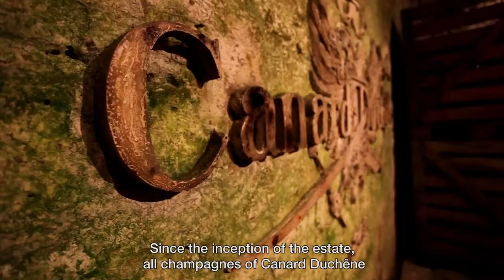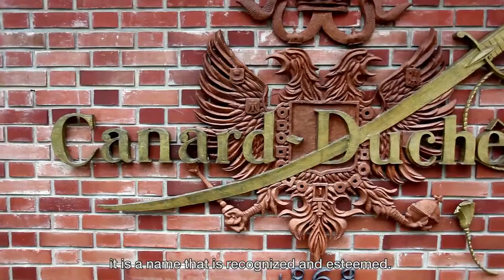Champagne Canard Duchene - Champ'Market L'Esprit Champagne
Présentation de la Maison de Champagne Canard Duchene : vignoble, raisins, caves, domaine, vignes, Reims, Epernay. Les champagnes Cabard-Duchêne sont très appréciés des connaisseurs et des amateurs de champagne. Les fins gourmets apprécient les cuvées prestige Charles VII. Certain s'aventure à la dégustation des champagnes bio avec la cuvée Authentic Green. Les plus classiques savourent la cuvée Léonie Brut, signature de la maison, de son chef de cave. Un champagne généreux, de plaisir, à partager à l'apéritif.

Presentation of the House of Champagne Canard Duchene: vineyard, cellars, Reims, Epernay.

Presentación de la Casa de Champaña Canard Duchene : viñedo, uvas, viñas, Reims, Epernay, bodegas.

Presentazione della Casa del Champagne Canard Duchene :  vigneto, uve, viti, Reims, Epernay.